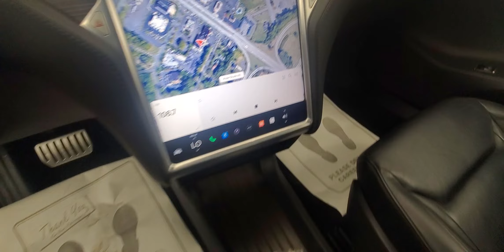2015 Tesla Model S P85D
Stock# P77914

The 2015 Tesla Model S isn’t just one of the most desirable electric cars available today, it’s also one of the best luxury sedans, too. The Model S is an all-electric flagship luxury sedan that has a performance pedigree capable of thrilling the most seasoned auto enthusiasts, as well as plenty of high-tech gadgetry and luxury interior treatments that rival tenured players like Mercedes and BMW. If there were an eco-centric mold for all other electric cars out there, the Tesla Model S would certainly break it. The 2015 Tesla Model S is a one-of-a-kind automobile, though, and if you’re in the market, you owe yourself a test-drive.